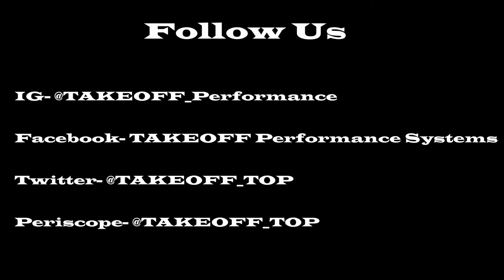2015 TAKEOFF Summer Trailer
TAKEOFF Performance Systems training programs for summer 2015! justTAKEOFF. Audio Production| @BlakeLamar